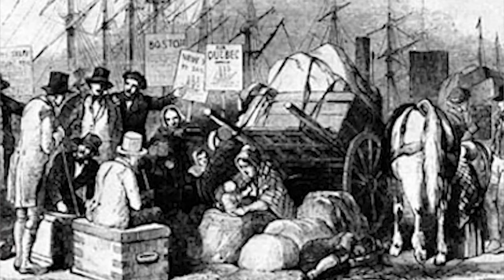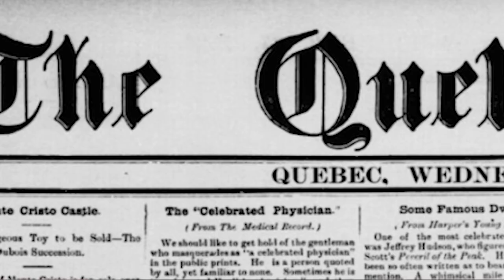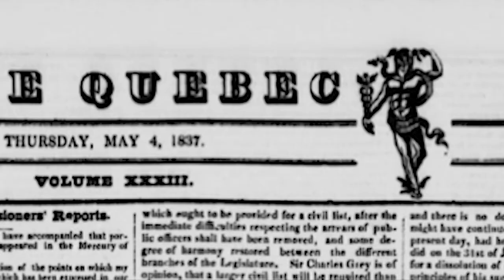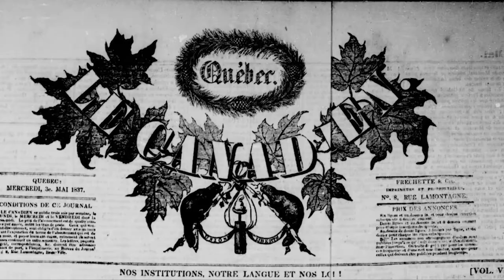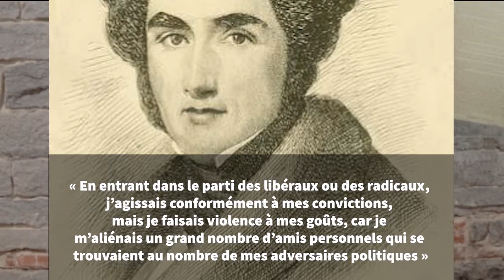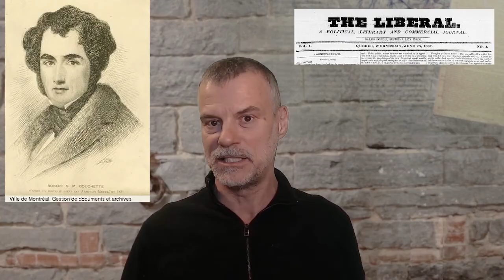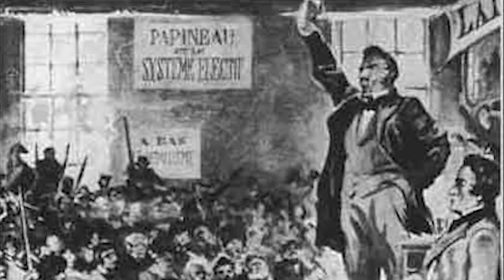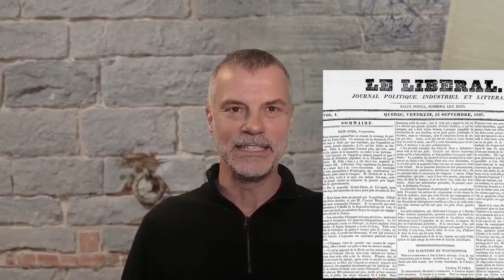Le mystère de Québec en 1837: pourquoi la capitale ne s'est pas jointe à la rébellion patriote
S'il est une énigme à propos de la mobilisation patriote au Bas-Canada lors des rébellions de 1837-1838 c'est bien la faible participation de la ville de Québec à l'insurrection. Derrière cette apathie de la capitale, des raisons économiques, politiques... et la rivalité entre Montréal et Québec.